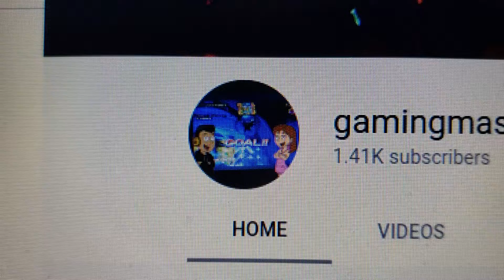My new profile picture for January 2020!